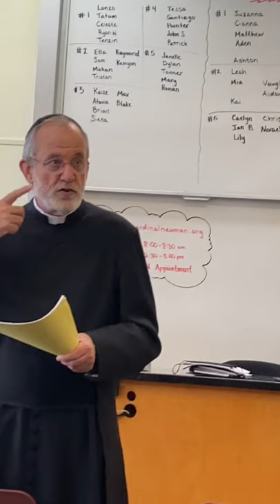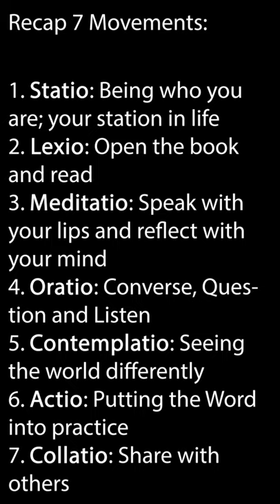Fr. Jeffrey R. Keyes on Lectio Divina, Diocese of Santa Rosa, CA, Religious Education Congress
Fr. Keyes lectures on the practice of Lectio Divina, outlines the 7 movements, and suggests reading homilies of Pope Emeritus Benedict XVI on the Baptism of Christ. The theme of the 2021 Diocesan Catechetical Congress was "Praying Always." It takes significant effort to control one's mind amid the "multi-tasking", technology driven rush of our lives, but a sincere effort produces genuine fruits.